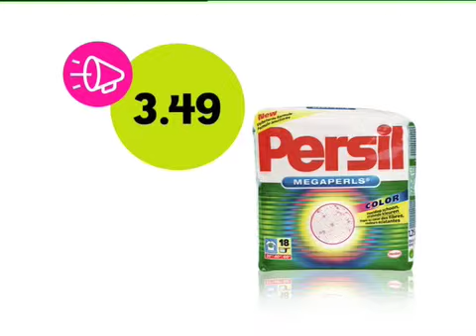SDB geluksweken 008